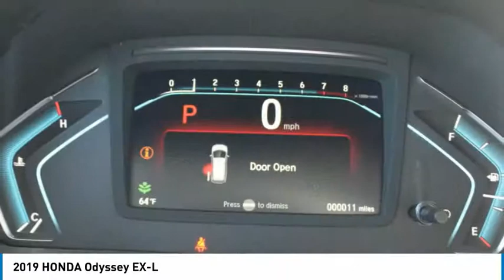2019 HONDA Odyssey Burlington WA 5264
2019 HONDA Odyssey EX-L

Sims Honda
1615 S. Goldenrod Road

Don't miss this 2019 HONDA. Make a great choice today with this must-have van passenge. Learn more about this van passenge by contacting the dealership today and own it today.